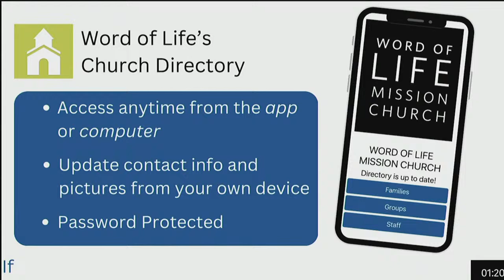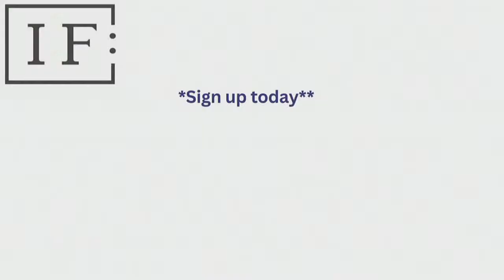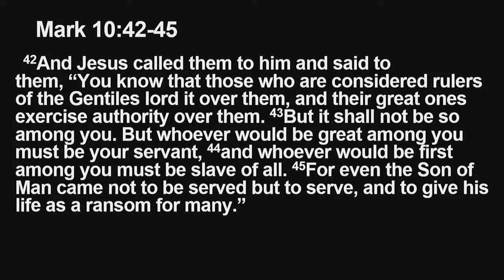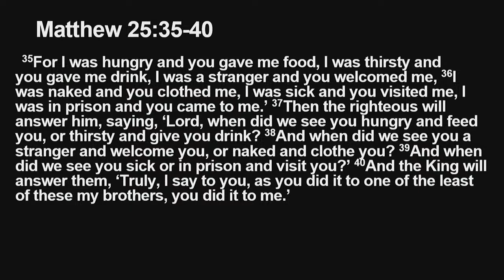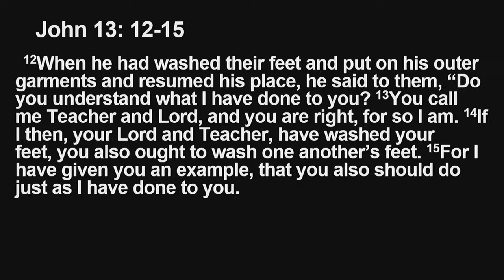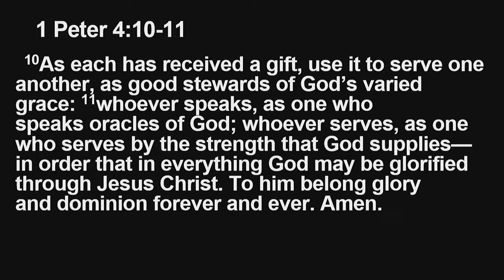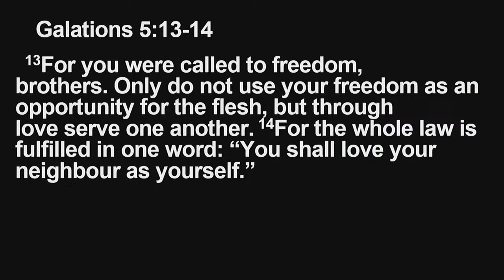Word of Life Church - Build my Church Series Week ? - Pastor Stuart Burnett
Join us live for church@home

All music is not our own and is licensed to be played through CCLI: